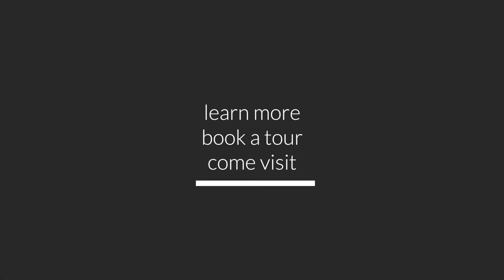Advance Your Business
With the pace of business today it’s often difficult to secure an office (in prime locations) that can expand & contract with the size of your business at a moment’s notice.

That’s where we come in; CreativeCubes.Co converts buildings into collaborative communities & a culture with workspaces & services which provide a platform for you to build your business!

To some, good culture means positive surveys, team bonding sessions & after work drinks. But to us at CreativeCubes.Co good culture is surrounding yourself with people that want to win!

People in our community do what they say & are passionate about doing it. They are hungry to achieve something with their lives and make an impact which is highly rewarding. There are no egos or watching the clock – we are all here because we love what we’re doing and who we’re doing it with or around.

We are the home of many small, medium and enterprise businesses that operate out of our facility on daily, weekly, monthly and long-term basis. We pride ourselves on being a first-class facility and all you need to do is bring your own device, plug in & focus on what you do best… We’ll take care of the rest!